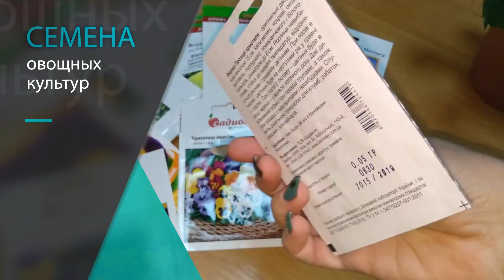🌱 Семена овощных культур 🌽 Планета Агро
МЫ ВСЕГДА НА СВЯЗИ!

Качественный посевной материал — это основа любого сельского хозяйства. Какой бы ни была плодородной почва, и как бы хорошо ни удобрялась земля, если семена некачественные, хорошего урожая не будет. В данном разделе представлены семена гибридов овощных культур в мелкой  фасовке и профессиональной упаковке, а также на развес.

🥦 Ассортимент семян овощных культур

В разделе представлен посевной материал следующих овощных культур:

🔺семена зелени (шпинат, салат, петрушка, базилик, лук, сельдерей и др.);
🔺семена капусты (белокочанная, цветная, пекинская, брокколи, краснокочанная);
🔺семена баклажана, кабачка;
🔺семена гороха, фасоли спаржевой;
🔺семена дыни, арбуза, тыквы;
🔺семена томатов, огурцов, перца;
🔺семена редиса и редьки, свеклы, моркови, лука.

💭Семена могут продаваться поштучно и на развес из профессиональной упаковки, а также мелкой фасовкой.

✔️Семена из профессиональной упаковки, мелкая фасовка, на развес

Семена поставляются мелкой фасовкой и большими профессиональными упаковками. Вес мелкой фасовки зависит от культуры, в среднем это 1-20 гр. Профессиональная упаковка может содержать несколько килограмм. Если вам не нужно такое количество семян, можно приобрести семена овощных культур как поштучно (для кабачков, огурцов, тыквы, дыни, помидор, перца, моркови), так и на развес (капуста, горох, томат, морковь и др.).

Большой выбор сортов самых ходовых культур. Наши консультанты ответят на все возникшие вопросы касательно посевного материала. В нашем каталоге представлено более 7000 товарных позиций, среди которых не только семена, но и удобрения, садовый инвентарь и средства защиты. Для оформления заказа добавьте семена в корзину или позвоните менеджерам компании по телефону на сайте.